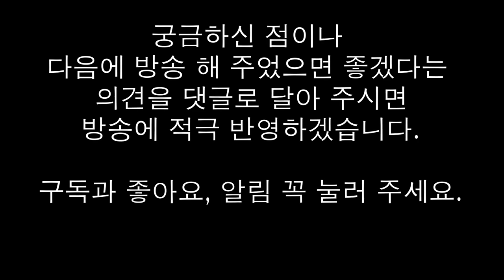3-8.한 발만 더 가까이 찍어라(김남호 작가)/착한 사진은 버려라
방어진은 당신의 꿈을 위해 존재하는 곳이 아니다
당신과 함께 하는 애증의 삶터이다.